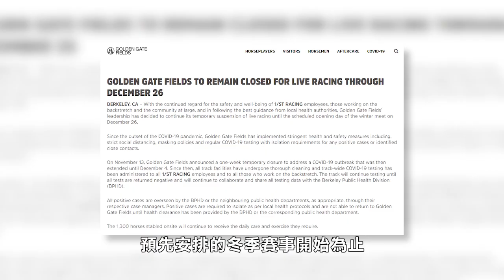【天下新聞】灣區: 金門賽馬場延長停賽 直至12月26日 Sky Link TV Chinese News 12072020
Golden Gate Fields to extend racing suspension until Dec. 26

位於東灣的金門賽馬場
Golden Gate Fields
延長賽馬停賽
直至12月26日
預先安排的冬季賽事開始為止
這個位於柏克萊市北部
三藩市海灣沿岸的賽馬場
之前受到新型冠狀肺炎爆發影響
先關閉一星期
其後將關場延長到11月底
場內所有設施徹底清洗
而僱員以及支援工作人員
都要做新冠病毒檢測
金門賽馬場職員稱
會繼續測試直至所有人測試都是陰性
馬場的1300匹馬
會繼續接受每日護理和練習